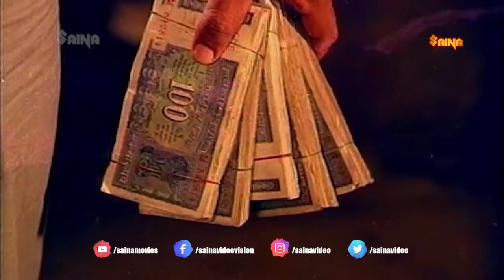എല്ലാം സൂക്ഷിക്കേണ്ടത് നീയാണ് | Jayan , Seema , M N Nambiar - Shakthi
Shakthi is a 1980 Indian Malayalam film, directed by Vijay Anand and produced by Raghu Kumar. The film stars Jayan, Seema, Srividya and Jagathy Sreekumar in the lead roles. The film has musical score by K. J. Joy. The climax mirror fight sequence was inspired by the 1973 Bruce Lee film Enter the dragon.